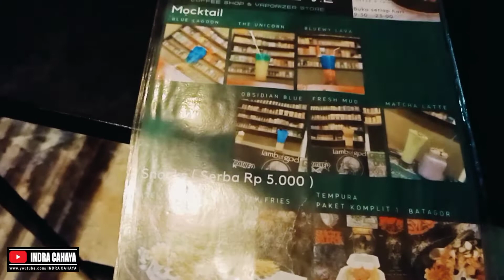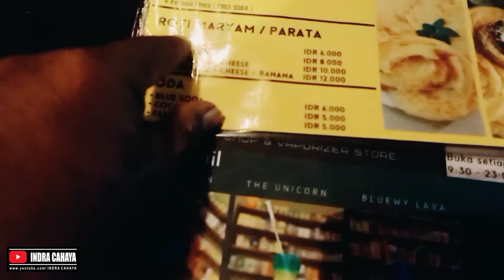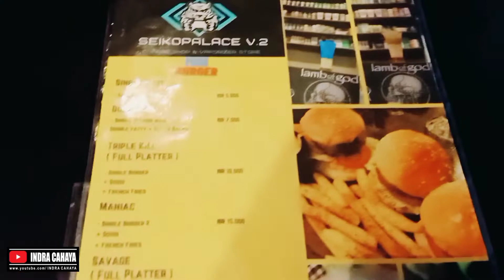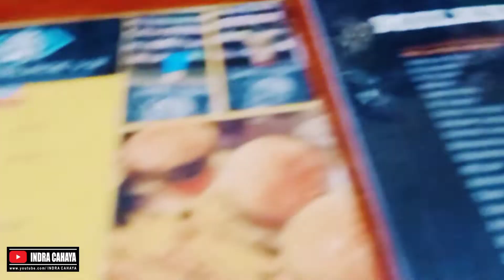KEDAI SEIKOPALACE (LIQUID) Sate Tahu ANGKRINGAN Rasa CAFE On 09:30 AM - 23:30 PM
Kedai SEIKOPALACE
Kediren Wetan Lembeyan Magetan
Barat POM Indostasion MOBIL

Channel YouTube INDRA CAHAYA
 Facebook Iindra CahayaFm Parang
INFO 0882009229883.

Terima Kasih.